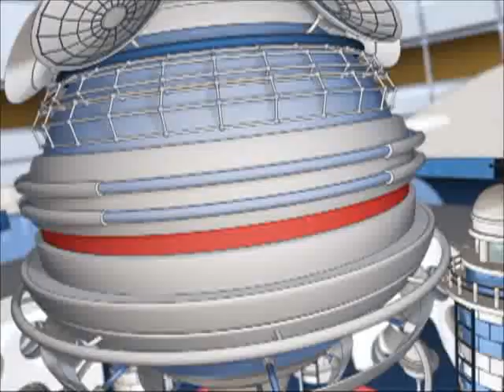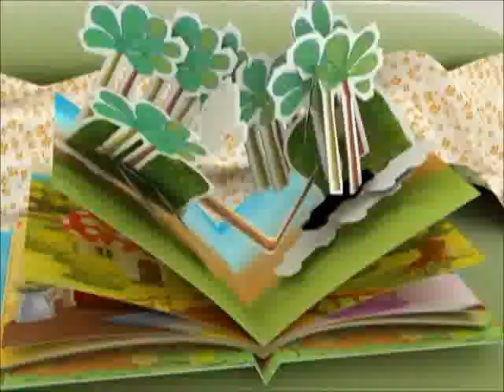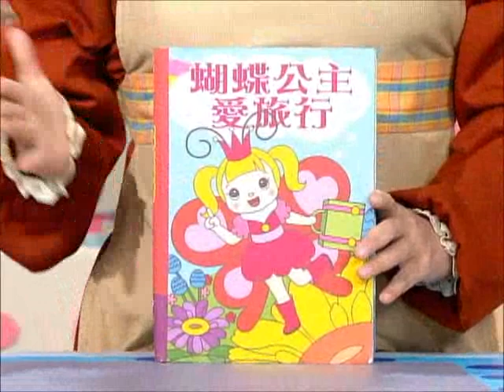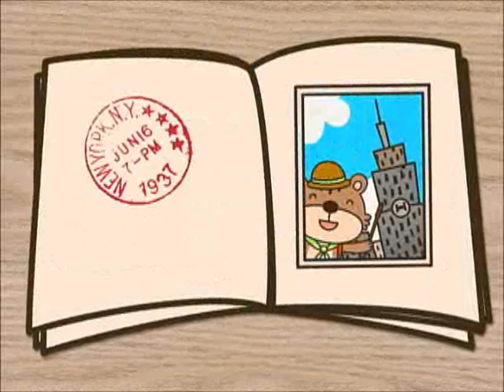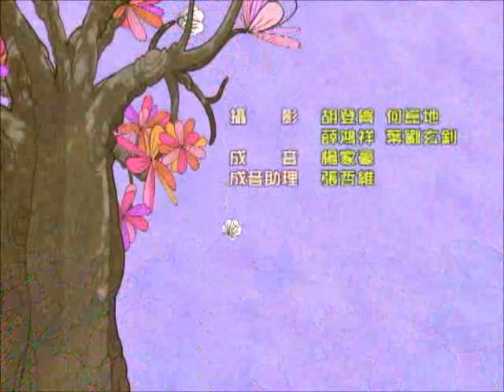水果冰淇淋-整潔比賽